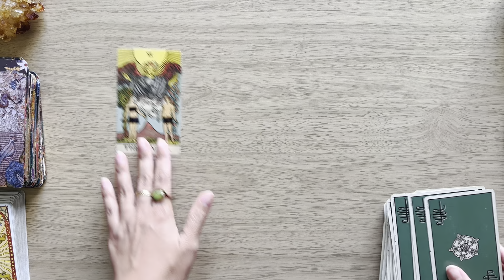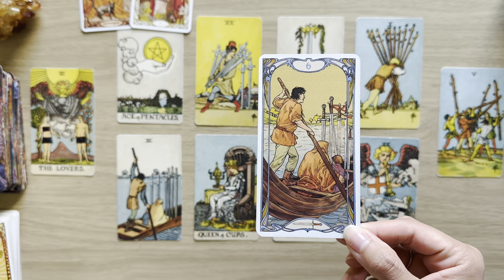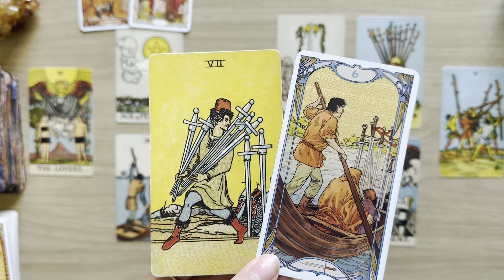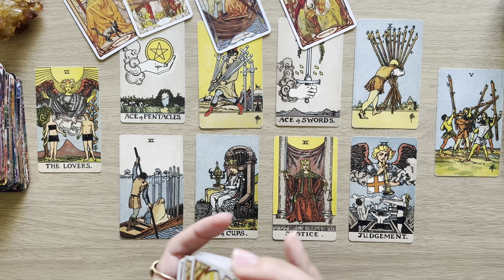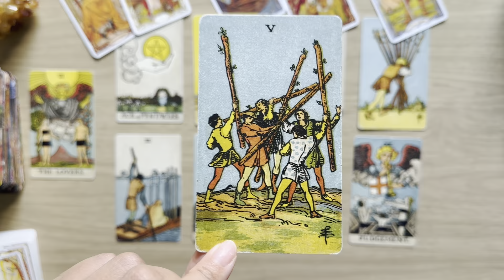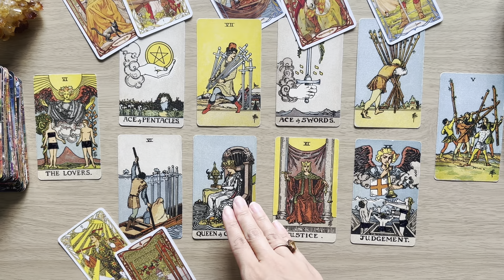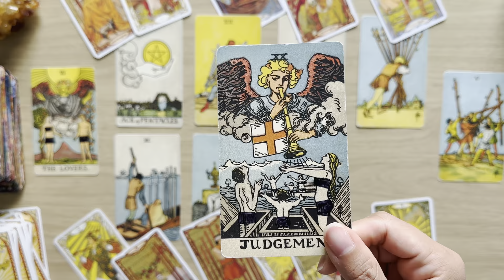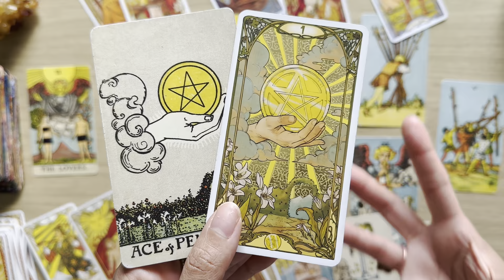TAURUS - "TIME TO REAP YOUR REWARDS! THIS PATH WILL BE WORTH IT!" Nov-Dec 2023 Reading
Taurus November December Reading 2023